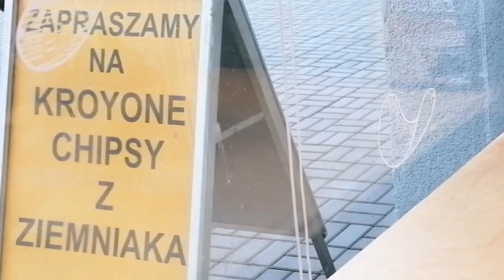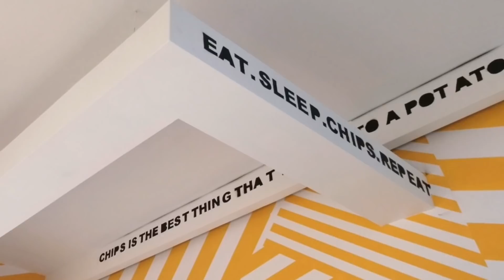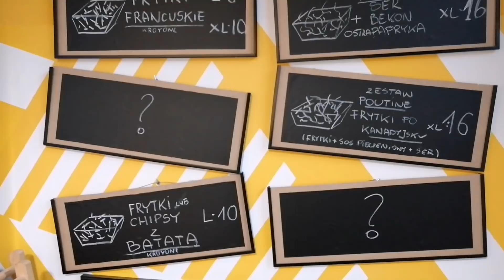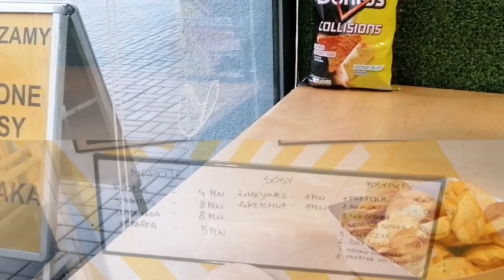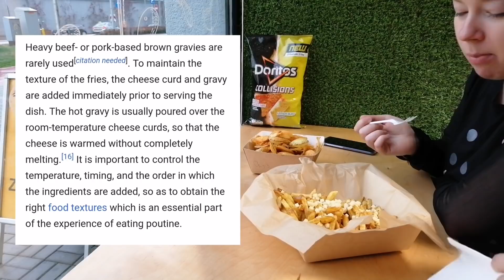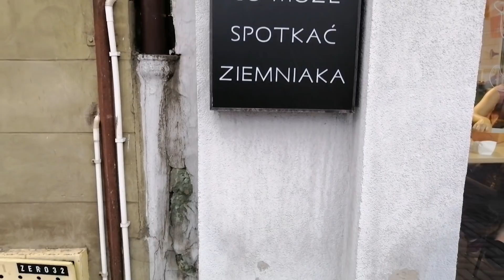Recenzja pierwszego w Polsce baru z chipsami: KROYONE (1000 subskrypcji)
Kiedy przyjechałem do Katowic, nie mogłem się powstrzymać, żeby nie wejść do KROYONE - baru robiącego chipsy! I tak powstała ta recenzja!

Dziękuję Wam wszystkim bardzo serdecznie za pierwszy 1000 subskrypcji!

(miałem trochę mało materiału surowego, dlatego obraz jest dość monotonny, starałem się z nim zrobić co mogę, mam nadzieję, że Wam się podoba :))